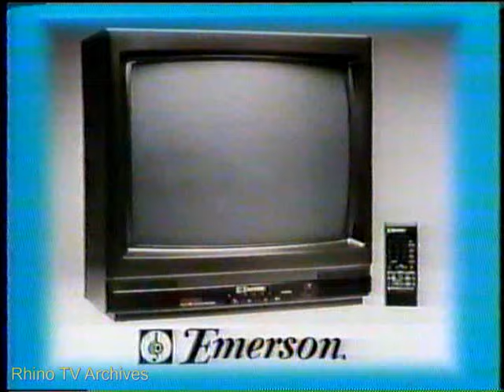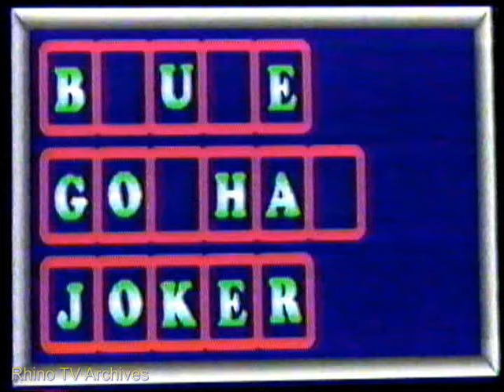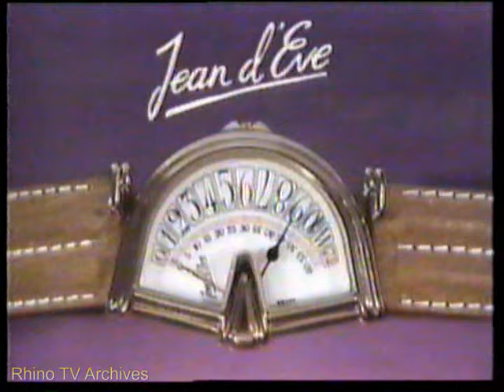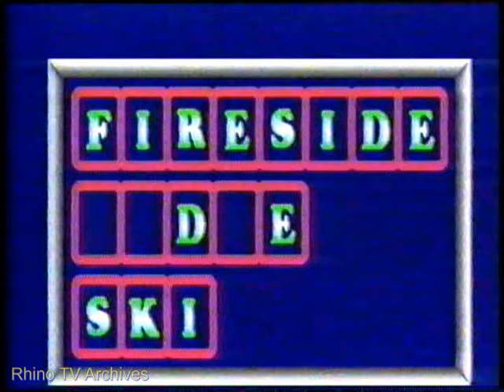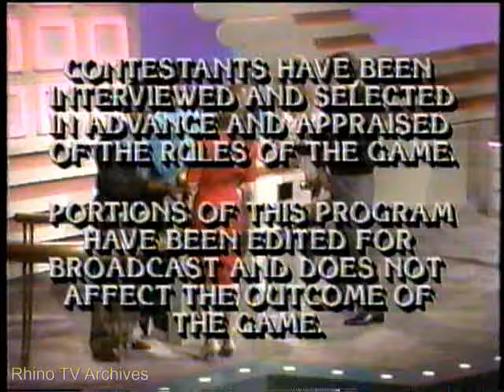The Last Word - Premiere Episode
In the mid to late-80s, a few U.S. game shows were being produced in Vancouver, Canada.  Wink Martindale & Merrill Heatter (producer of the original Hollywood Squares with Bob Quigley) teamed up to create such a game show called The Last Word.  As with Hollywood Squares, this one also had celebrities but teaming up with civilian players.